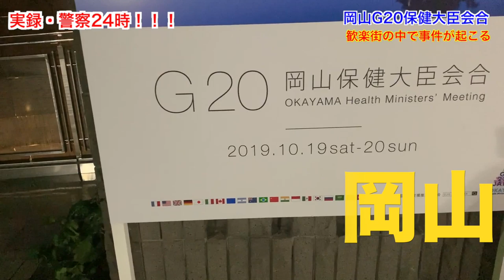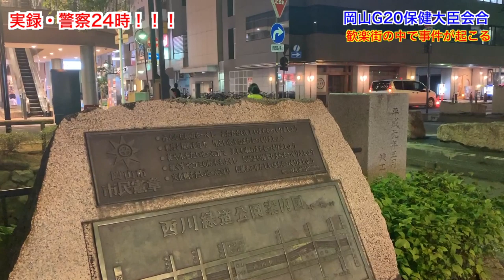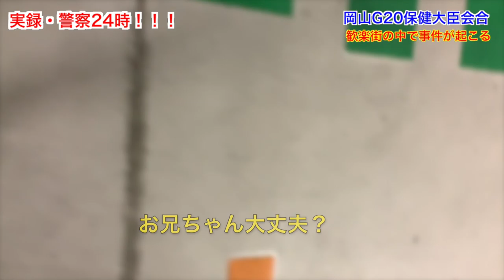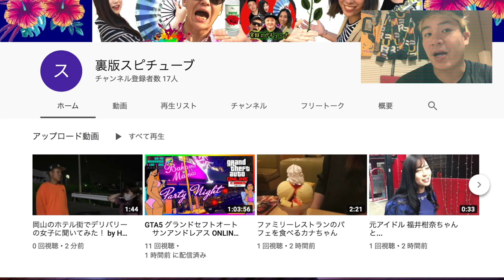【 実録 警察24時】《岡山駅前 G20国際会議中に暴走族が！》テロ警戒体制 G20 Okayama Japan Police vs Motorcycle gang 2019